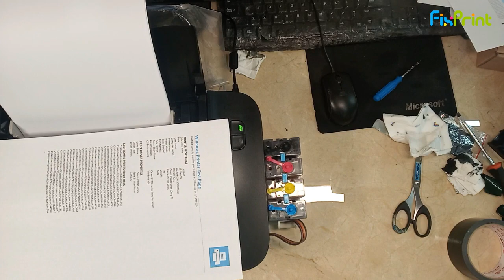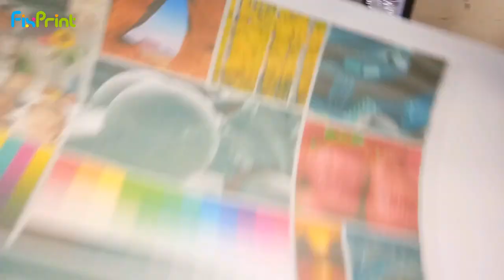100% Berhasil | Tutorial Lengkap Memodif Printer Canon iP2770